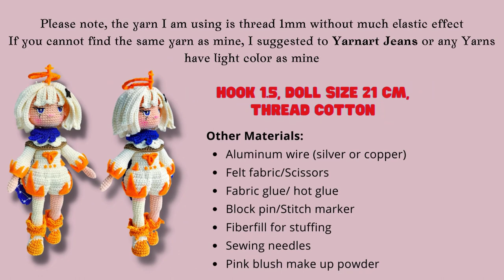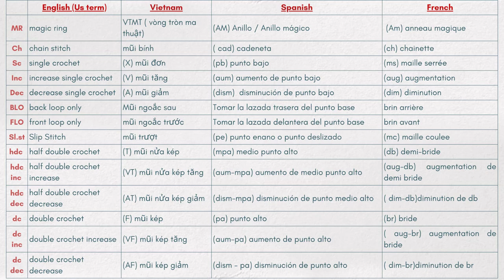#39 Amigurumi Paimon Genshin Impact tutorial PART 1// Crochet Paimon doll Genshin Impact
01:19 arm
6:27  legs
29:21 join 2 legs together
38:00 Insert wire frame into body
43:47 join arms into body